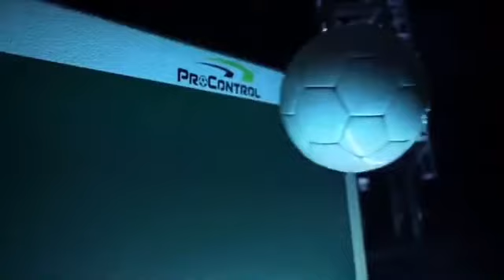ALVARA DE SOLTURA X APELAÇÃO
JOGO 1 DA 2 ª RODADA DA LIGA DOS ADVOGADOS DO AMAZONAS